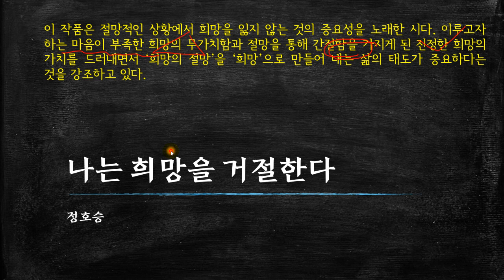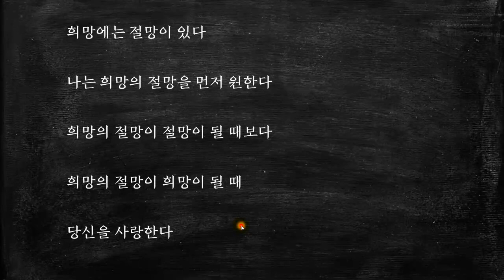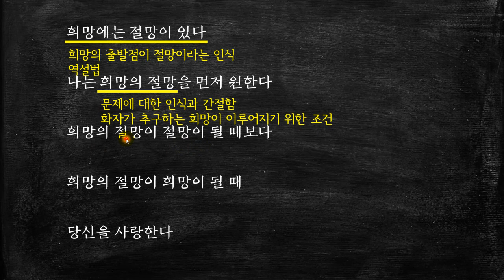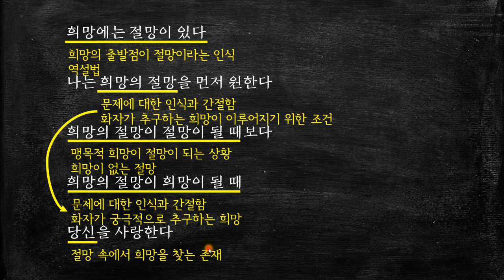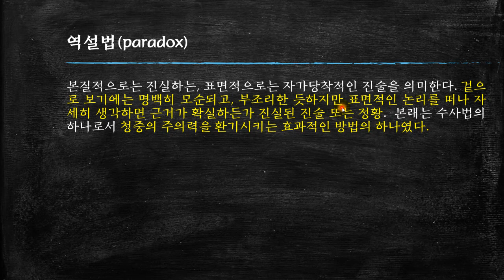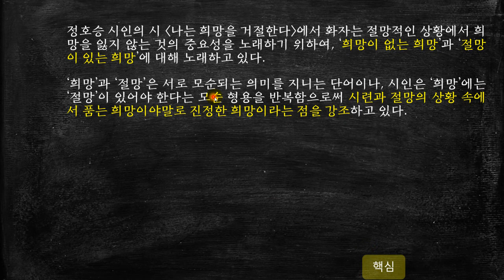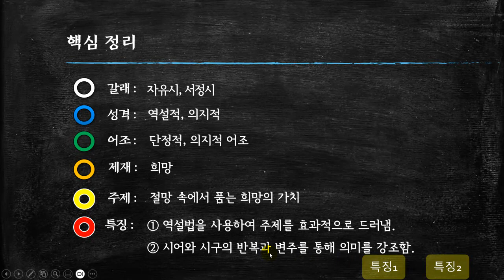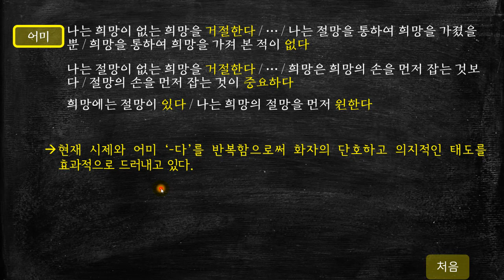정호승, 나는 희망을 거절한다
이 작품은 절망적인 상황에서 희망을 잃지 않는 것의 중요성을 노래한 시다. 이루고자 하는 마음이 부족한 희망의 무가치함과 절망을 통해 간절함을 가지게 된 진정한 희망의 가치를 드러내면서 ‘희망의 절망’을 ‘희망’으로 만들어 내는 삶의 태도가 중요하다는 것을 강조하고 있다.

* 타임 라인 *
00:00   시작
00:30   해제
01:53   본문 읽기
03:22   본문 해석
10:48   핵심 정리